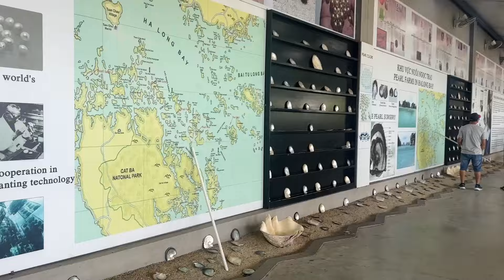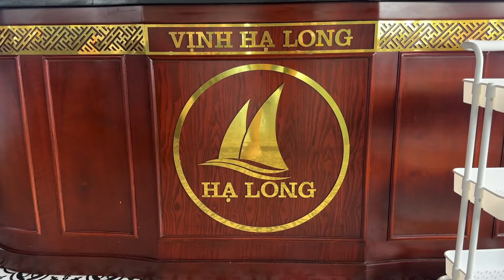HALONG BAY IN YOUR BUDGET | VIETNAM | Halong Bay Cruise for just $40/₹3500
Not just a UNESCO World Heritage site, Halong Bay in Vietnam is one of the most popular tourist attractions in South East Asia. Beautiful blue bay waters sprinkled with tiny limestone islands make this a landscape you will never forget! I went on a day-long cruise to Halong Bay and had a blast! Watch this video to know more about my whole experience and get details about how you can book yours!
Cheers!